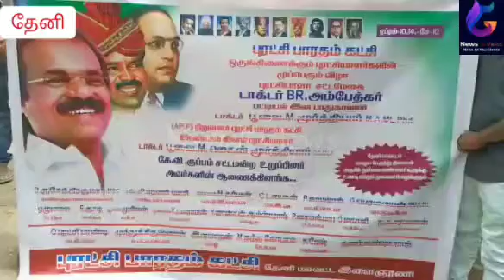தூய்மைப் பணியாளர்களுக்கு உணவு, முககவசம் வழங்கப்பட்டது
தேனி மாவட்டபுரட்சி பாரதம் கட்சியின் இளைஞரணி சார்பில், தூய்மை பணியாளர்களுக்கு உணவு மற்றும் முக கவசம் வழங்கும் நிகழ்ச்சி நடைபெற்றது இந்த நிகழ்ச்சிக்கு தேனி மாவட்ட புரட்சிபாரதம் கட்சியின் இளைஞரணி செயலாளர் புரட்சி பாண்டி தலைமை வகிக்க மாவட்ட ஒருங்கிணைப்பாளர் இளமாறன் பெரியகுளம் சட்டமன்றத் தொகுதி செயலாளர் முத்து கிருஷ்ணன் ஆகியோர் முன்னிலை வகிக்க தேனி நகர செயலாளர் நந்தகோபால் நிகழ்ச்சியை ஒருங்கிணைக்க தேனி NRT சாலையில் தேனி-அல்லிநகரம் நகராட்சியில் பணிபுரிந்து வருகின்ற தூய்மை பணியாளர்களுக்கு உணவு மற்றும் முக கவசம் வழங்கி சிறப்பிக்கப்பட்டது நிகழ்ச்சியில் மாவட்டச் செயலாளர் சுரேஷ் வரவேற்றுப் பேச நிகழ்ச்சியின் நிறைவாக தன பாண்டியராஜ் நன்றி கூற, புரட்சி பாரதம் கட்சியின் தேனி ஒன்றிய நிர்வாகிகள் நகர நிர்வாகிகள் கலந்து கொண்டனர். இதனைத் தொடர்ந்து தேனி சமதர்ம புரம் பகுதியில் செயல்பட்டு வருகின்ற ஆதரவற்ற மனிதநேய காப்பகத்தில் உணவு பொட்டலங்கள் மற்றும் முக கவசம் வழங்கி சிறப்பிக்கப்பட்டது